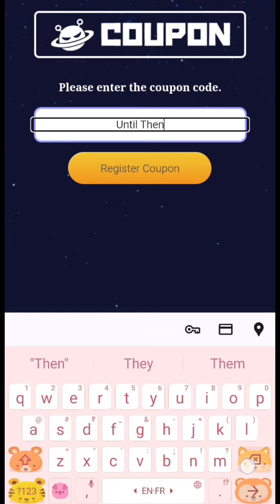*New* Evil Hunter Tycoon Coupon Code 16 September 2024 || Evil Hunter Tycoon Codes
Note-